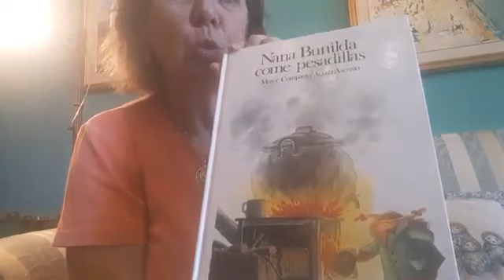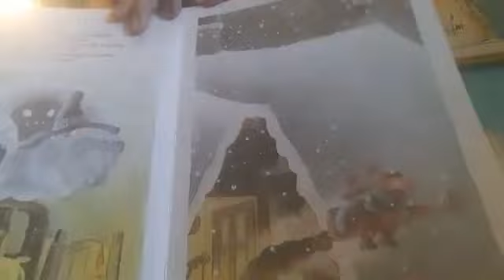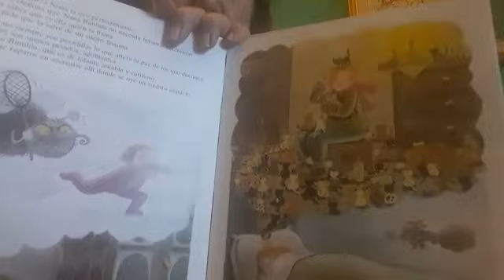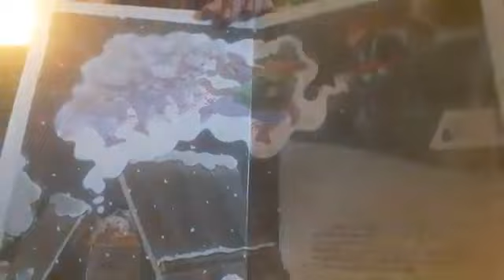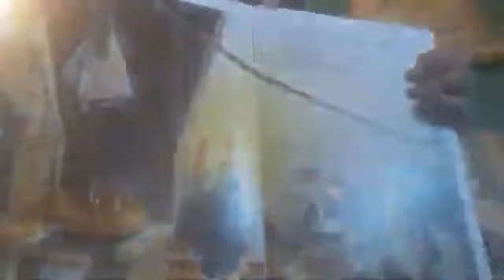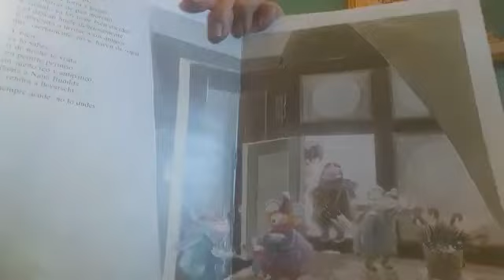6 "Nana Bunilda come pesadillas" - Merce Company y Agusti Asensio. Abuela contame un cuento.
Este cuento lo relata la abuela de Isabel que es una niña de 5 años del grupo de nietos que escuchan estos cuentos. Nana Bunilda es una bruja muy buena y si les gusta tenemos mas cuentos de ella.